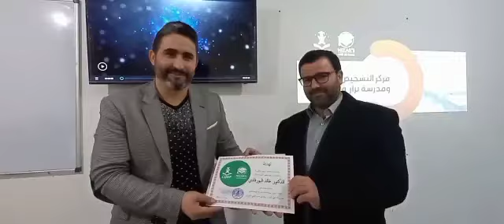لقاء تواصلي بمدرسة نزارللغات مع الاساتذة و الاطر